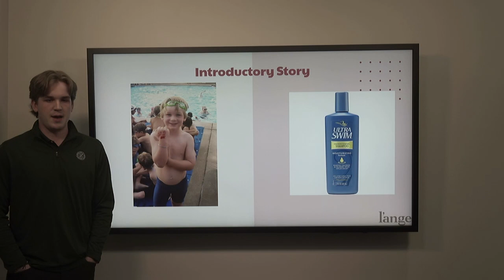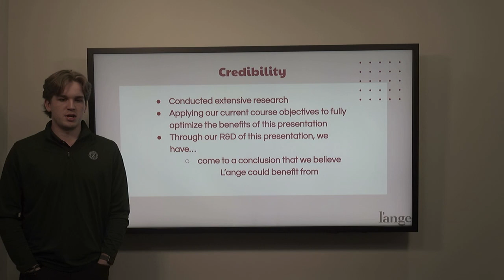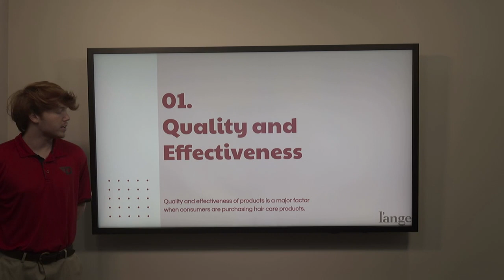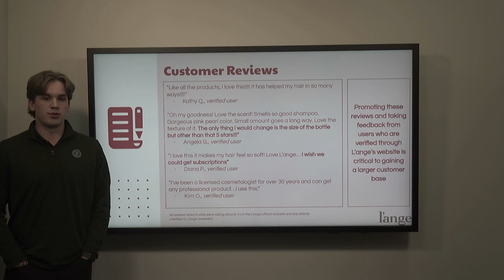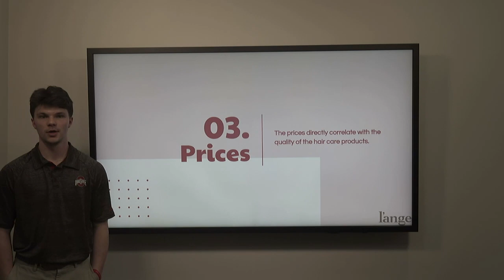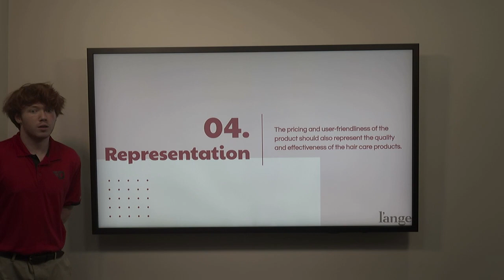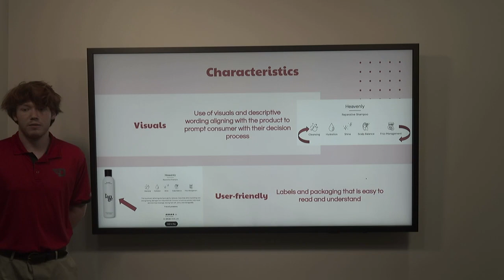Group India L'ange video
Evan Hadnett, Cooper Cummings, Harrison LaJoie, Nathan Grobbel